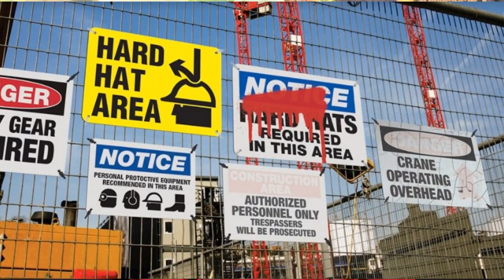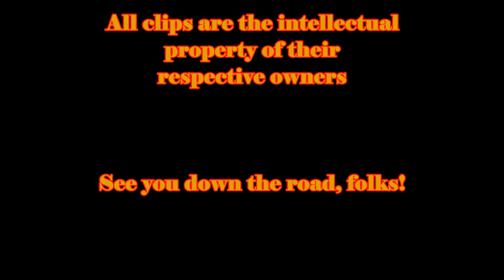Ringmaster talks about the Old Fat Lady Falling Down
Showman Doctor Drake tells a story from his childhood about the spectacle of a woman falling down at a flea market. This video is not meant to poke fun at, or disparage, any type of person, but is meant purely for comedy.